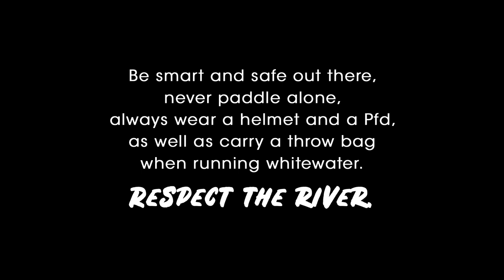Courage - a Saga of Beatering (#10 Carnage for All 2020)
Heather Buckingham and his crew are back with another super fun beater's reel film in BC.
By: Heather Buckingham From: Canada